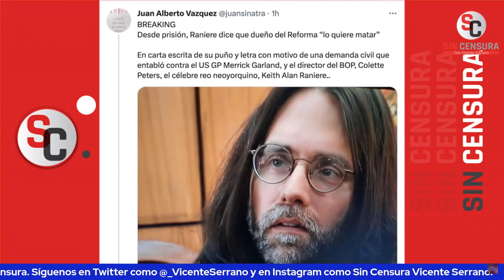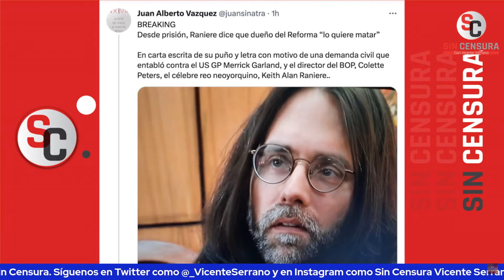URGENTE: KEITH RANIERE ACUSA QUE DUEÑO DEL REFORMA LO QUIERE MAT4R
¡Bolas! El periodista independiente de La Opinión Juan Alberto Vázquez informó que el exlíder de la s3ct4 s3xu4l NXIVM Keith Raniere dio a conocer en una carta desde prisión que Alejandro Junco de la Vega, dueño del periódico Reforma, lo quiere mat4r. Cabe recordar que Rosa Laura Junco, la hija del dueño del diario, formó parte del primer círculo de Raniere, quien enfrenta la cadena perpetua en Estados Unidos.